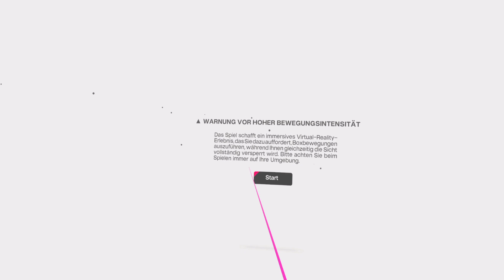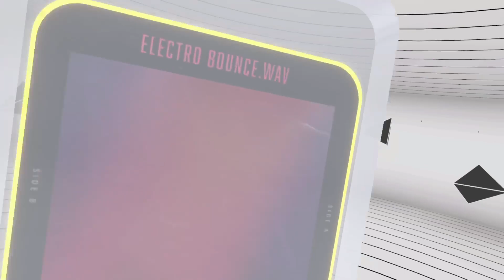Beat The Beats VR2